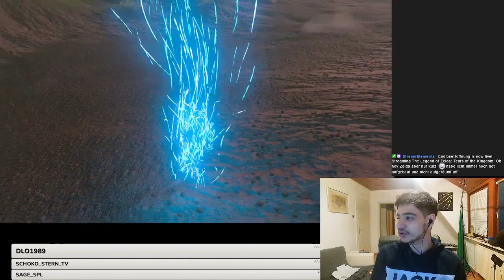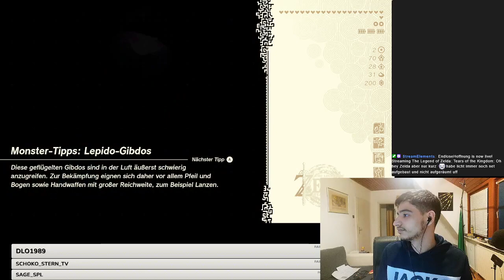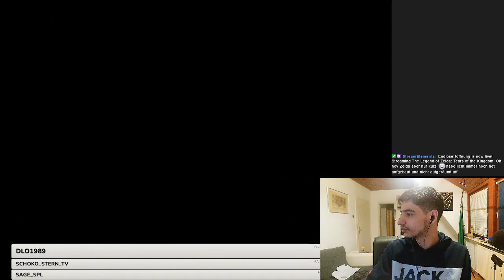Oh hey Zelda aber nur kurz :( habe licht immer noch net aufgebaut und nicht aufgeräumt uff